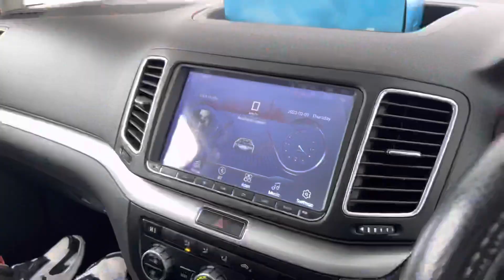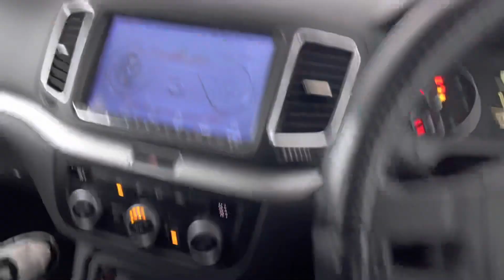SNOWFALL IN UK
We really enjoyed the snow this year which came unexpected in March.